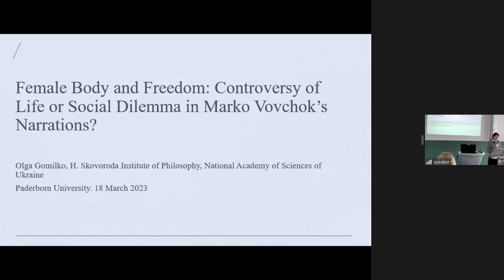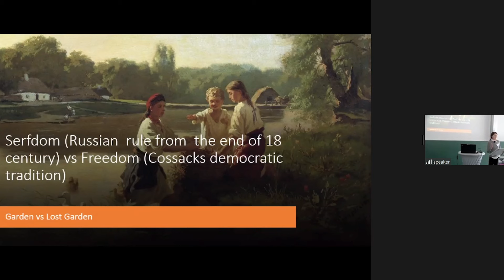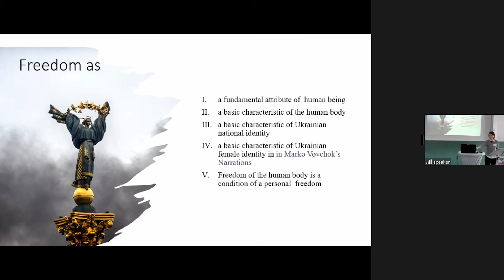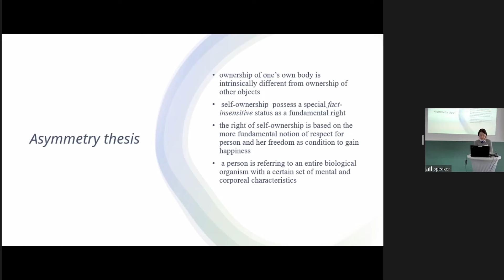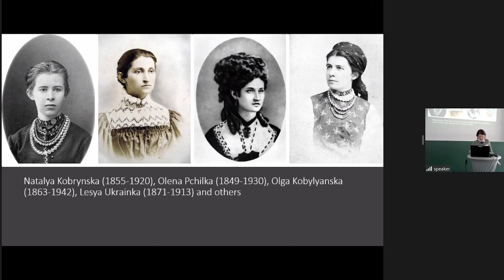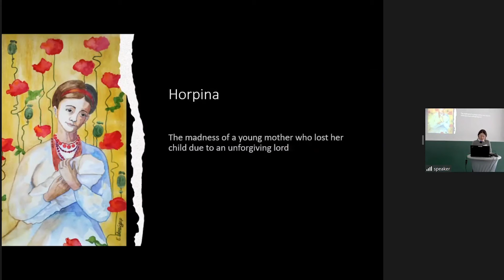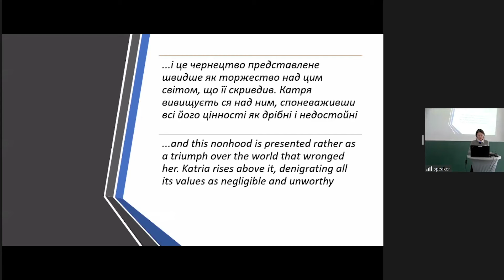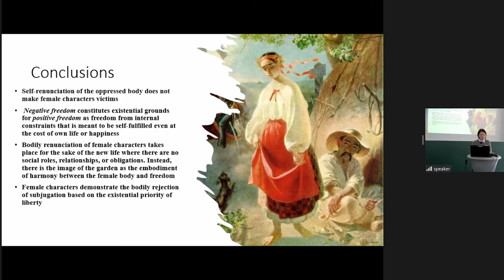Literature and Film: Olga Gomilko - Female Body & Freedom: Social Dilemma in M. Vovchok’s Narrations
Recent events have shown that it is urgent and fundamentally important to shed new light, through philosophical, linguistic, literary, scientific, medical and artistic perspectives, on the female body and the position of women in relation to their body. Too often it seems that women do not have the right to determine their own body, although men have never been deprived of this right. The question of power over the body is strongly linked to the distinction between men and women. It seems that men have more rights and power on their own body than women. But how is this possible? What is the status of the female body in culture and society? Why is the female body both, an object of desire and a battlefield for demonstrating male power? To what extent have medicine and technology interfered in recent years with the female body and with what consequences?

On March 15th, 16th and 17th 2023, the huge, hybrid, international Conference Women and their Body, organised by Dr. Jil Muller and the team, took place at the Center for the History of Women Philosophers and Scientists, directed by Prof. Dr. Ruth E. Hagengruber. The conference intended to enlarge the network by making it more interdisciplinary, starting with a multidisciplinary Talk Series and Conference. Early scholars as well as established researchers were invited to send abstracts covering different fields in the humanities, speaking about Women and their body.

The conference was a great success. We had more than 270 registered participants from all over the world, who wanted to share ideas on the crucial questions concerning the female body. The speakers, coming from all over Europe, US, Brazil, Japan, India, Nigeria, Israel, the Philippines and Ukraine, tried to find answers and to set new goals for the future, where the female gaze is adopted and respected. It was a very fruitful and constructive Conference, with lively and respectful exchanges in friendship.